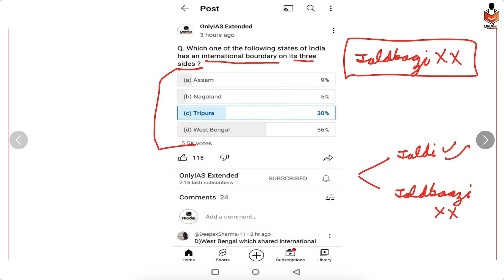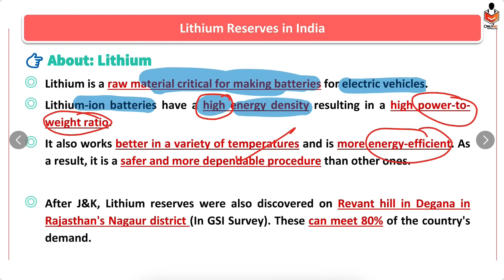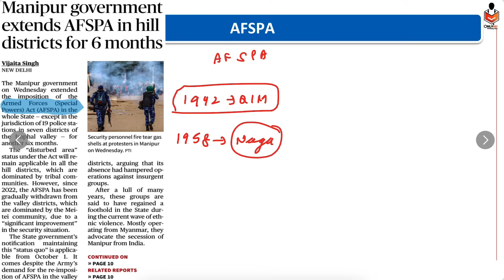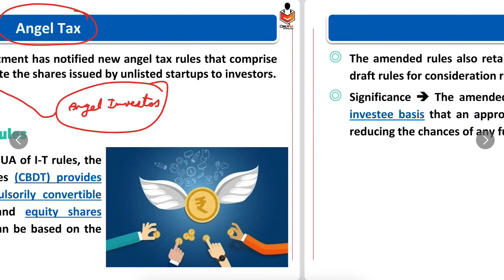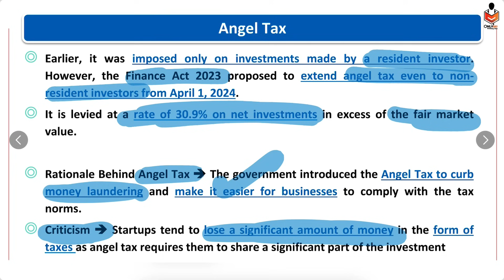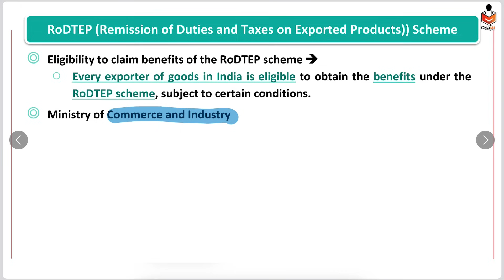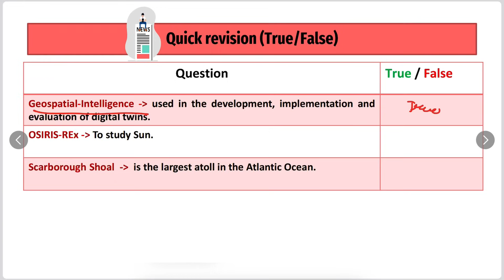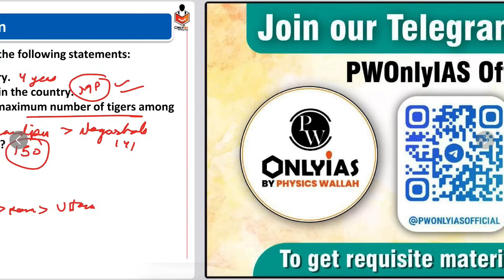28 September 2023 Current Affairs | Hindu Newspaper | Daily Current Affairs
Welcome to OnlyIAS Prelim Booster News Discussion. In this video lecture, we will Discuss THE HINDU & Indian Express Newspaper for UPSC Civil Service Examination 2024
For Lecture Pdf Join Telegram Channel
indian express newspaper today,
Indian express,

28 September 2023 Current Affairs, Hindu Newspaper, Daily Current Affairs,
28 September The Hindu Newspaper Analysis | Current Affairs UPSC 2024 | 29 September 2023 | Today NEWS
 28 September 2023 Current Affairs, Hindu Newspaper, Daily Current Affairs, 29September 2023
 28 September The Hindu News and Editorial Discussion by OnlyIAS
28 September Current Affairs, Hindu Newspaper, Daily Current Affairs, 26 September 2023 NewsPaper
28 September 2023, The Hindu & Indian Express Newspaper Analysis | Current Affairs | UPSC 2024 | OnlyIAS
28 September 2023, The Hindu Newspaper Analysis, Current Affairs UPSC 2024, 26 September, Today NEWS

28 September 2023, The Hindu Newspaper Analysis, Current Affairs UPSC 2024, 28September 2023, Today NEWS

28 September 2023 Current Affairs, Hindu Newspaper, Daily Current Affairs, 28 September 2023 NewsPaper

28 September 2023 Daily Current Affairs by OnlyIAS